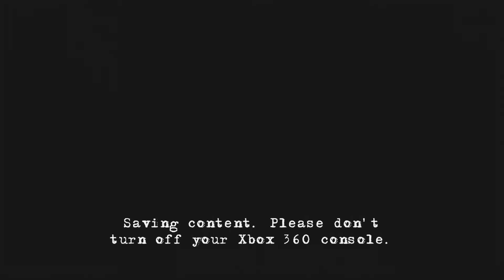03 The Tomb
Clive Barker's Jericho On The Xbox 360. All Video's Are Made by me without adding commentary with the intent on helping someone through a tough spot in the game or for mere entertainment. I hope my videos can help you get out of a tough spot.